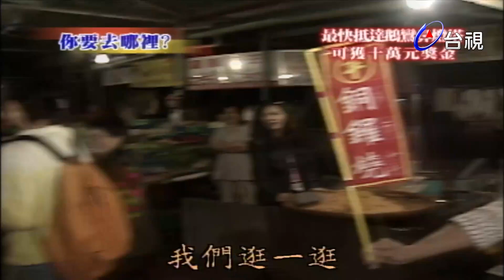旗開得勝－少年兵團 你要去哪裡 富貴角到鵝鑾鼻 Part7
主持人：歐漢聲